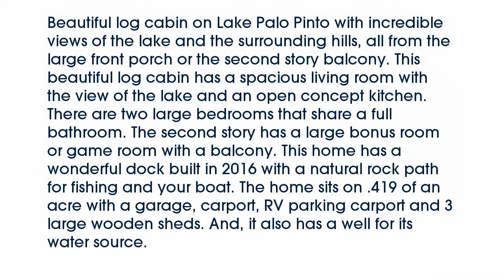Real estate for sale in Gordon Texas - MLS# 13796189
994  Deer Trail
Gordon Texas 76453
MLS# 13796189

994  Deer Trail
Gordon Texas 76453
MLS# 13796189

Beautiful log cabin on Lake Palo Pinto with incredible views of the lake and the surrounding hills all from the large front porch or the second story balcony. This beautiful log cabin has a spacious living room with the view of the lake and an open concept kitchen. There are two large bedrooms that share a full bathroom. The second story has a large bonus room or game room with a balcony. This home has a wonderful dock built in 2016 with a natural rock path for fishing and your boat. The home sits on .419 of an acre with a garage carport RV parking carport and 3 large wooden sheds. And it also has a well for its water source.